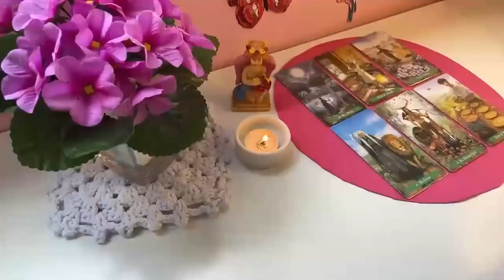GEMINI~MATCH MADE IN HEAVEN! 😱 YOU BOTH HAVE OPTIONS BUT END UP MARRYING EACH OTHER!🥂💖 AUGUST 2024